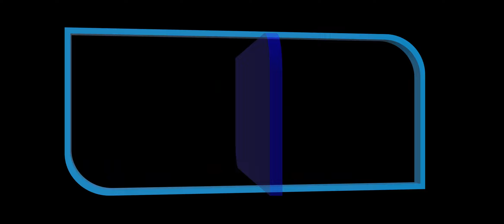Kolhapur : श्री जोतीबा डोंगरावरील श्रावण षष्ठी यात्रेनिमित्त आढावा बैठक ...BPN news network